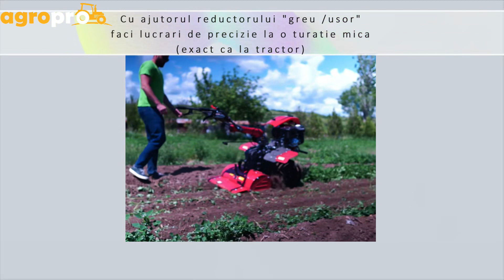Motocultoare robuste fabricate de Weima cu 3 ani garantie standard .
@Agropro iti aduce acum in Romania deja bine cunoscutele  motocultoare si motosape din gama Weima . Robustetea si fiabilitatea definesc aceste produse .
Marea diferenta o reprezinta cutia de viteze cu reductor (ca la tractor) care va ajuta sa faceti toata gama de lucrari in gospodarie sau pe terenurile agricole mari . Aveti disponibile 6 viteze inainte si 2 inapoi - 3 pe greu , 3 pe usor si 2 viteze pentru mesul in revers.
 Puteti folosi accesorii cum ar fi :
plug, rarita, cultivator , cositoare cu lama sau cu discuri rotative , freza tractata , freza clasica , remorca cu capacitate de pana la 1 tona , pompa de apa , semanatoare .